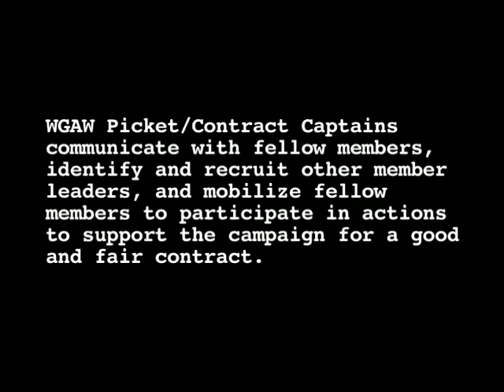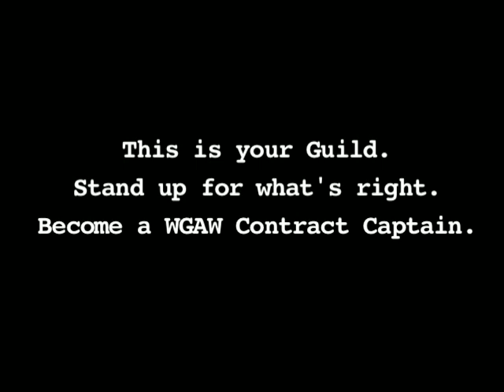WGA West Picket/Contract Captains speak out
Members of the Writers Guild of America, West speak about why they've volunteered to serve as Picket/Contract Captains during the WGA's talks with the Alliance of Motion Picture and Television Producers.